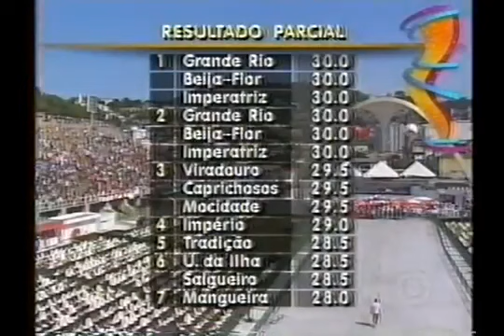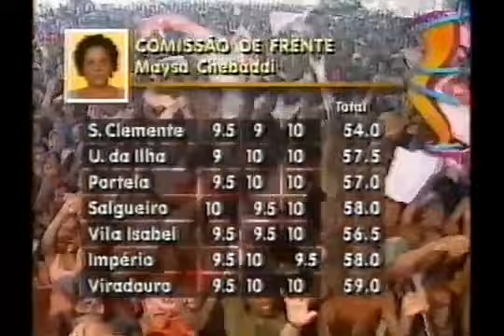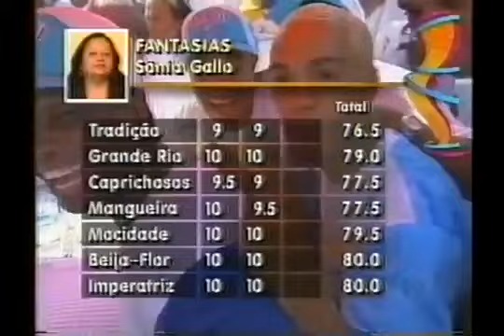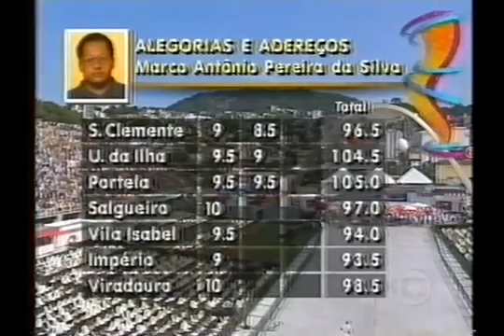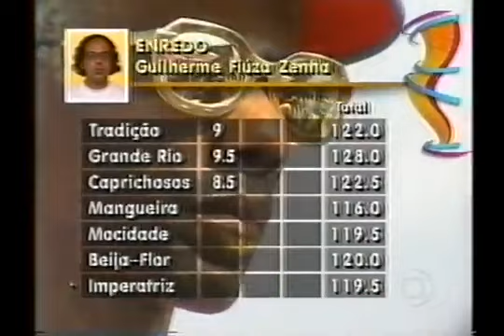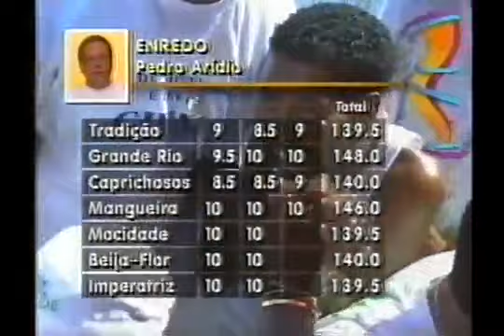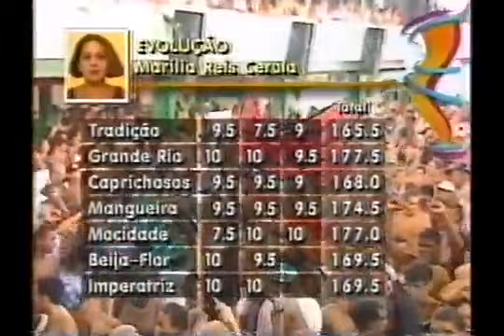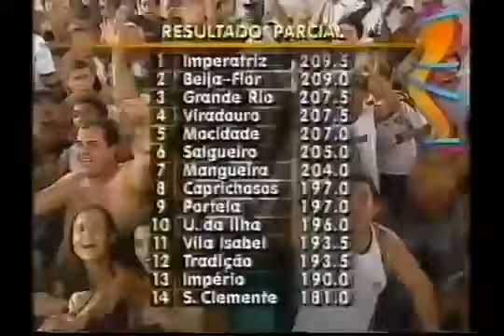APURAÇÃO CARNAVAL 1999 DO RIO DE JANEIRO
Direitos de imagem: Rede Globo de Televisão
Agradecimentos ao Thiago Tapajós pela disponibilização do vídeo.

CLASSIFICAÇÃO FINAL:

1º IMPERATRIZ - 269.5
2º BEIJA-FLOR - 269
3º VIRADOURO - 267.5
4º MOCIDADE - 266.5
5º SALGUEIRO - 265
6º GRANDE RIO - 265
7º MANGUEIRA - 264
8º PORTELA - 256
9º CAPRICHOSOS - 253.5
10º UNIÃO DA ILHA - 253
11º VILA ISABEL - 251.5
12º TRADIÇÃO - 250
13º IMPÉRIO SERRANO - 248.5
14º SÃO CLEMENTE - 233.5